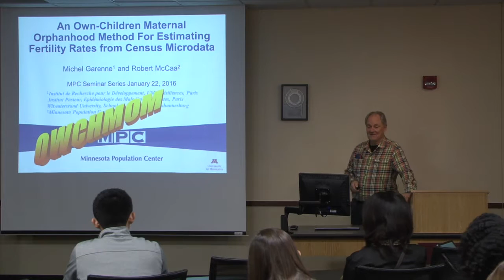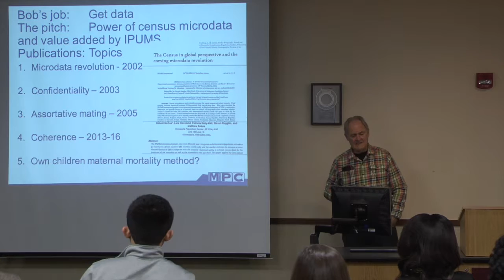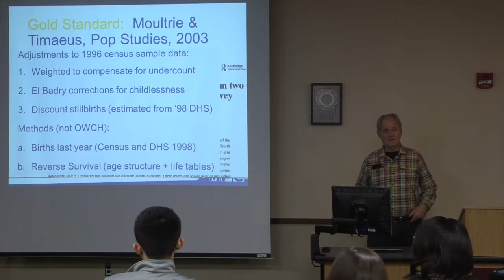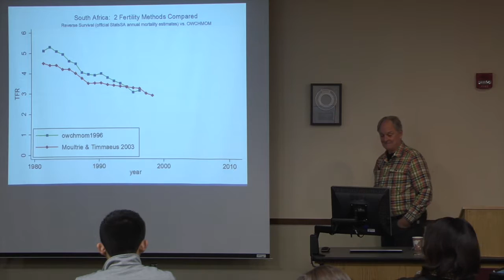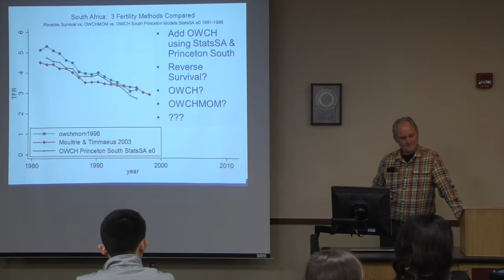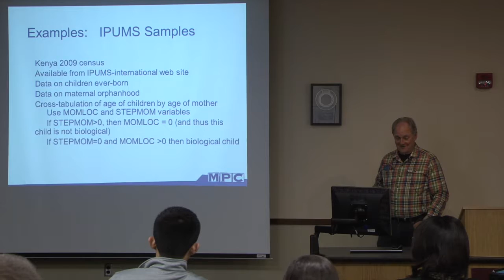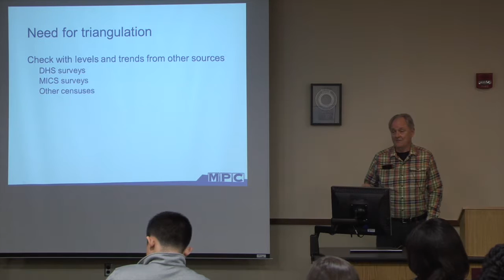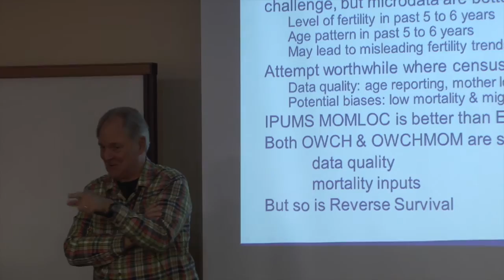MPC Seminar Series: Bob McCaa | February 22, 2016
“Adapting the Own-Children Method for Estimating Fertility using IPUMS International Census Microdata without Model Life Tables”

Bob McCaa, Minnesota Population Center